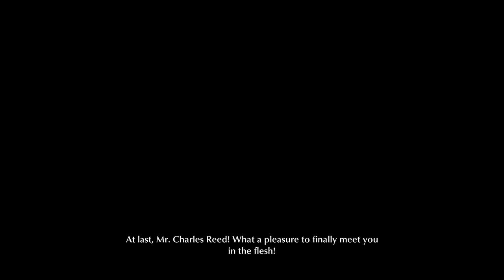Charles Reed : Eldritch Detective | The Sinking City Part 1